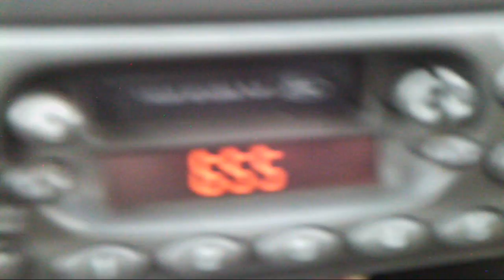Day 1 - The Three Best Friends That Anyone Can have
Day 1 of TTBFTACH's road trip. Skewes arrives in Melbourne to be picked up by Kekich and the two make their way to Shinnick's house to crash for the night.